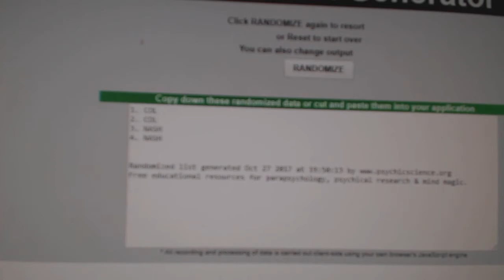Multi Randoms - C&C GB #7929